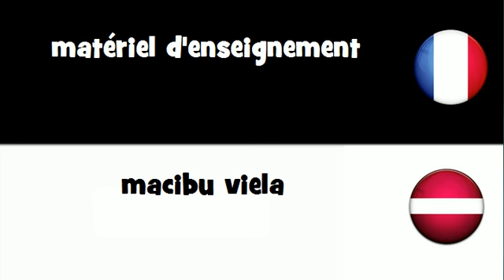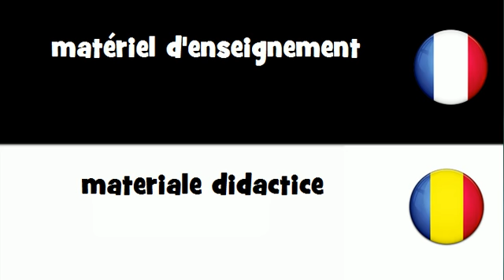Traduction en 20 langues # matériel d'enseignement